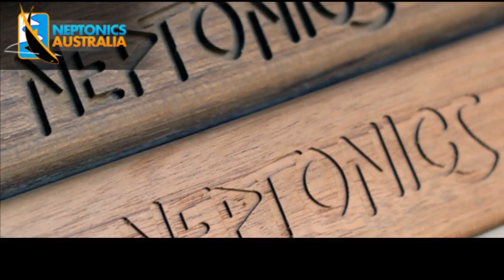Spearfishing Black Marlin South Coast NSW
The Dripping Wet Picture boys are at it again with Luke Pattrick Spearing an awesome Black Marlin!

Edited by Tim Knight

Dripping Wet Pictures